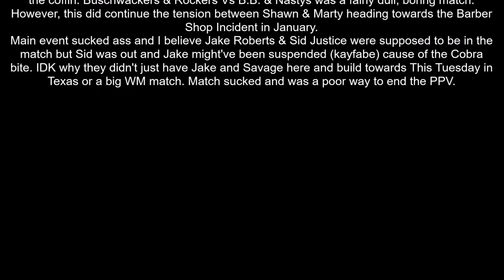WWF Survivor Series 1991 Review